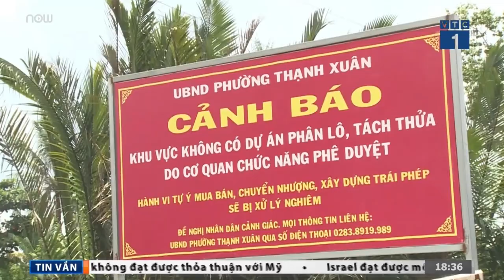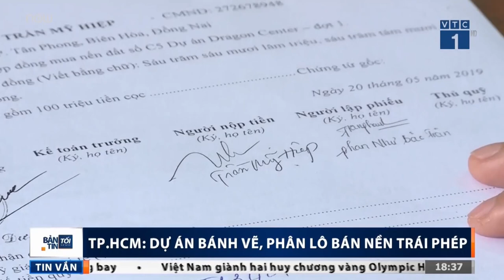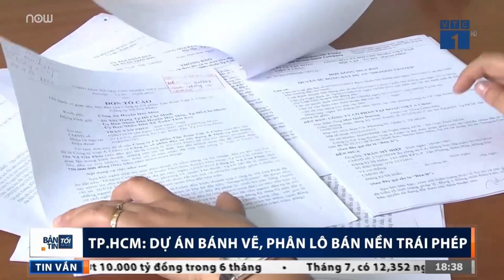TP.HCM: Dự án "ma" giăng bẫy khắp nơi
VTC1 | Tại các khu vực ngoại thành TP.HCM, tình trạng các môi giới nhà đất, thậm chí các công ty bất động sản tự vẽ dự án "ma", vẽ quy hoạch rồi phân lô lừa bán nền tràn lan để giăng bẫy khách hàng.